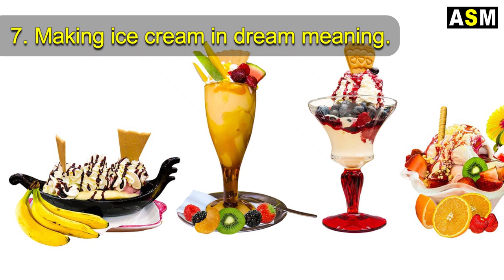What does ice cream dream meaning || Dreaming of ice cream || ice cream dream interpretation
What Does ice cream Dream meaning or Seeing ice cream in Dream Meaning  Biblical meaning of ice cream in dream Spiritual dream meaning of ice cream.